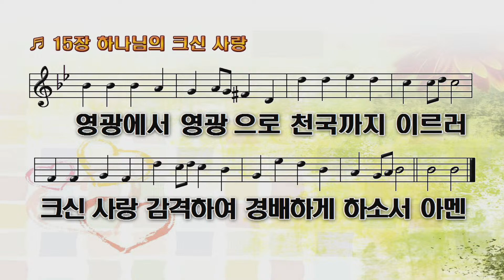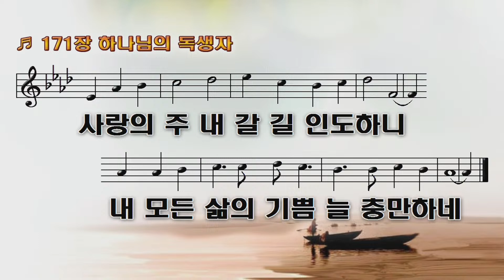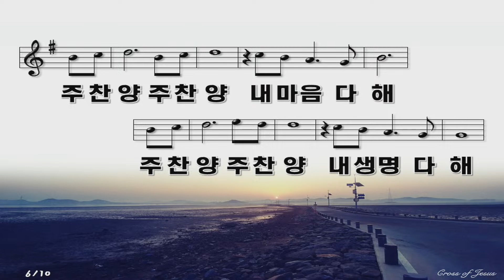주일1부찬양 (22.09.04.) ㅣ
✝ 주소 : 광주광역시 북구 임방울대로1008-3 / T.062-951-1291
✝ 다음카페 : 광주빛과소금교회